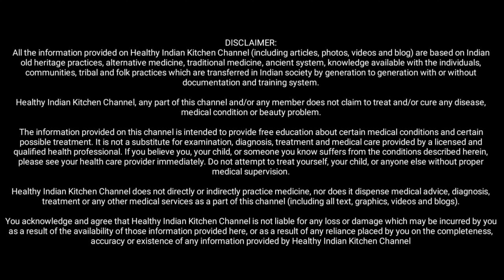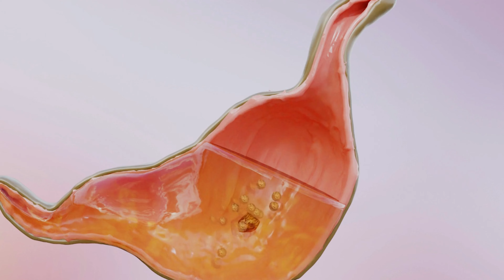दुनिया का कोई रोग आपको छू भी नहीं पायेगा केवल ये करो How to get Miracle Health without medication ?